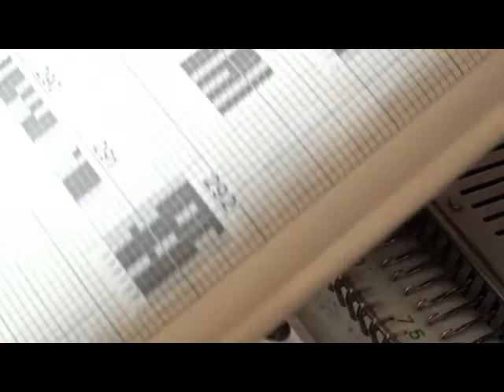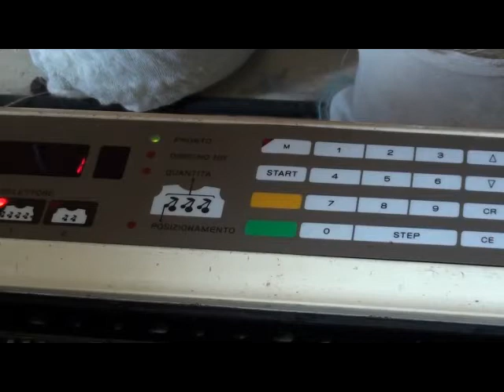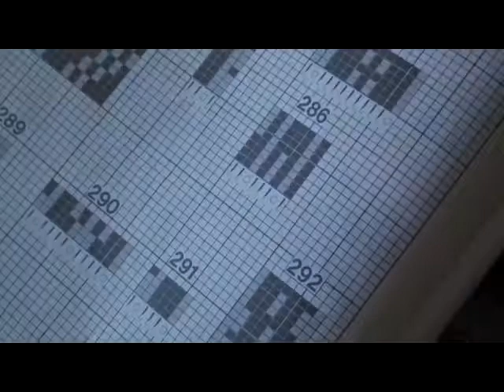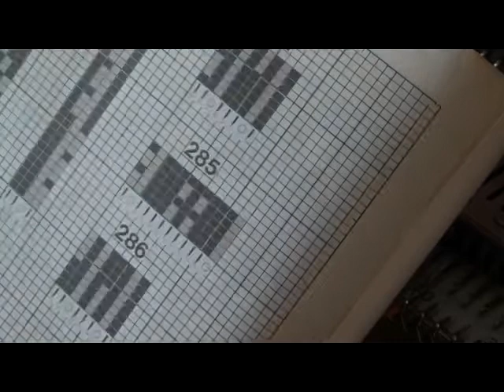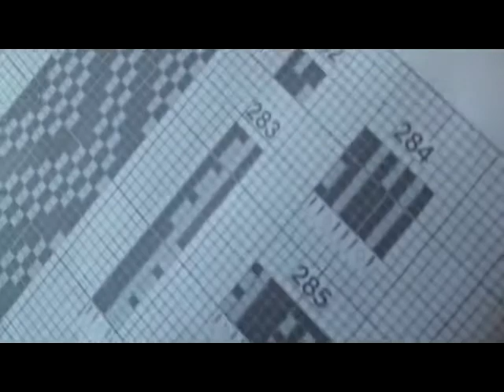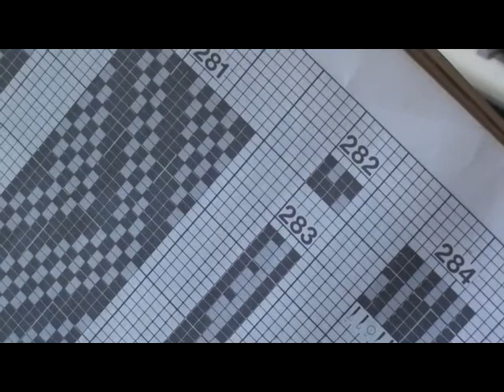Kh 940 First Lady tuck 3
Dedicato ai punti tuck disegno maglie a pieghe aperto.